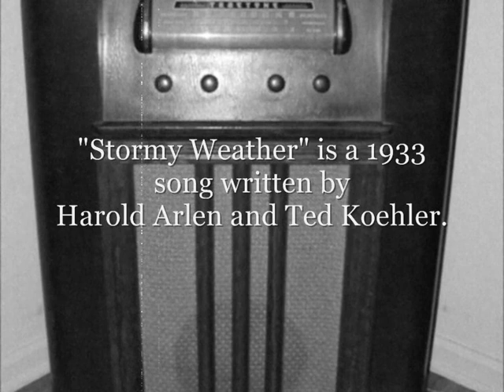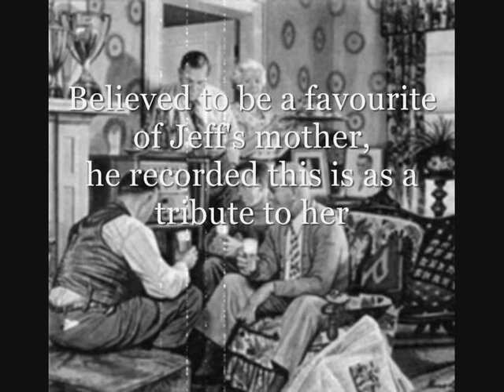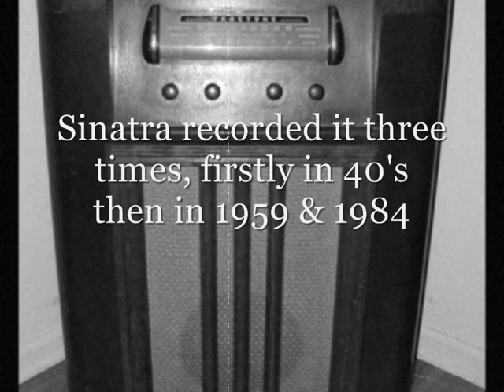Jeff Lynne Stormy Weather (Old Time Radio Mix)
Just a bit of fun making Jeff Lynne's Stormy Weather sound like it could have been taped off the radio 50 years ago.

George Harrison plays slide guitar and the late Michael Kamen arranges and conducts the strings. Richard Tandy plays piano and Dave Morgan is on backing vocals amongsts others.